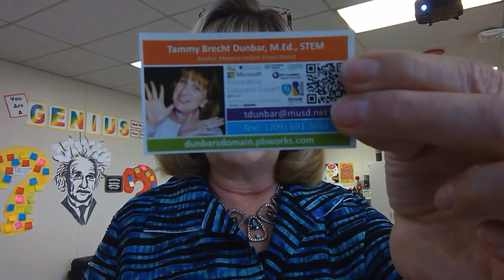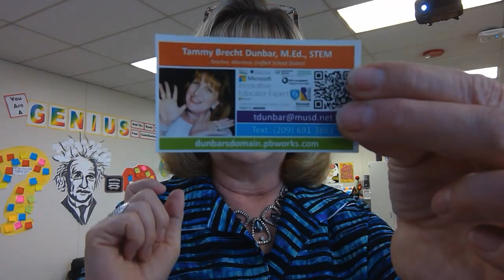A Teachable Moment with Tammy Brecht Dunbar: Ep1 Building Communication with Parents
Kicking the 18-19 year off is Tammy Brecht Dunbar from the Manteca Unified School District in Manteca, CA. Here first tip is a great one to help build communication with parents and make yourself a friendly face in your students home.